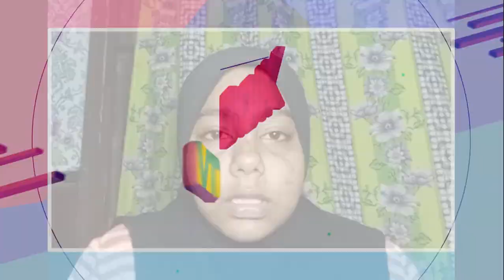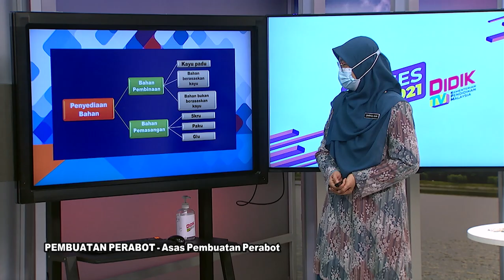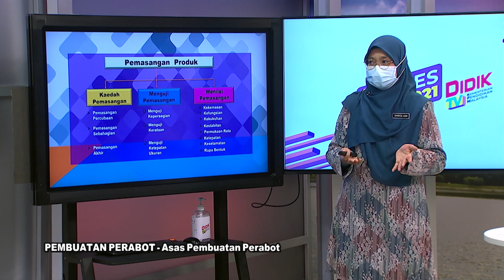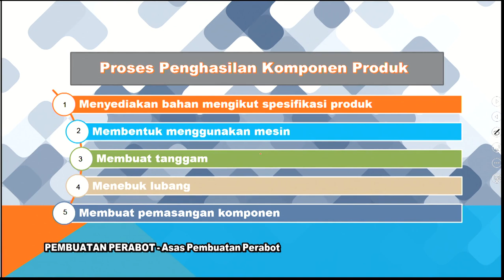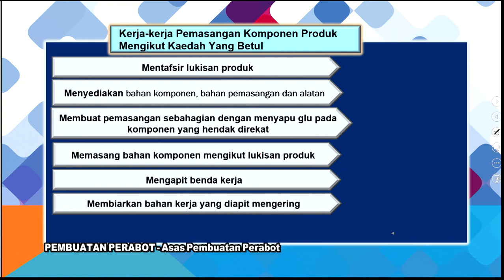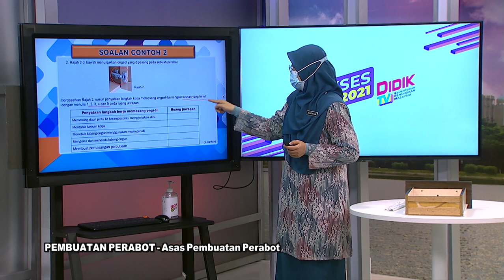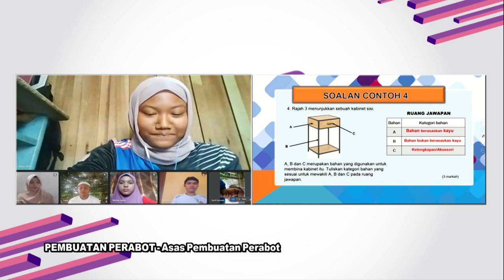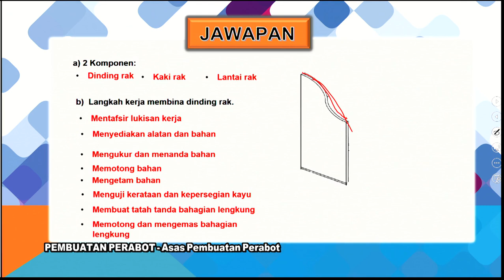DidikTV RTS SPM 2021 Ep 369 Pembuatan Perabot Asas Pembuatan Perabot Ting 4 Modul5